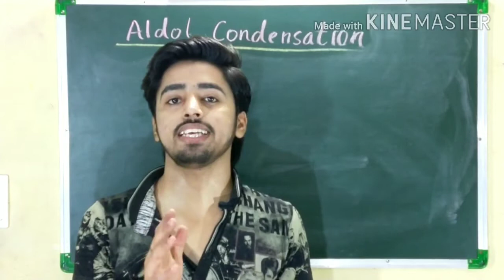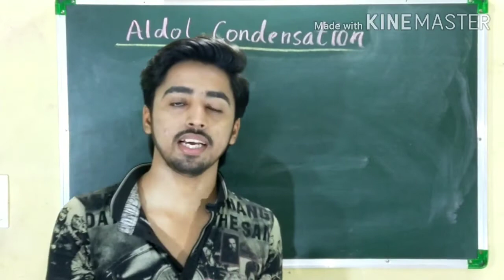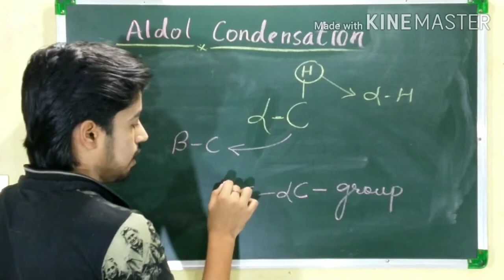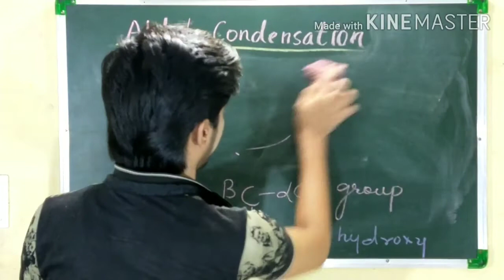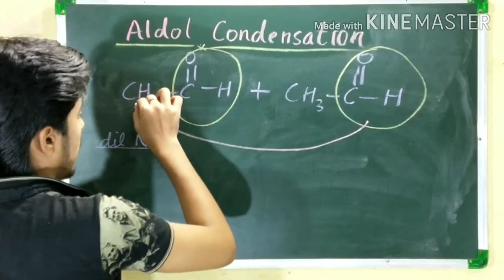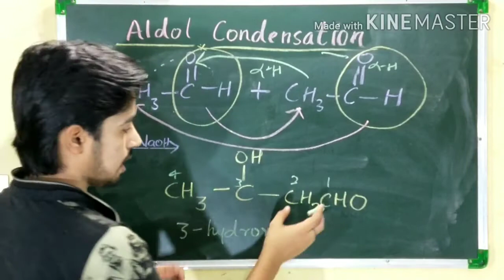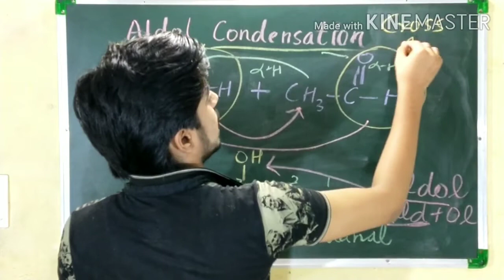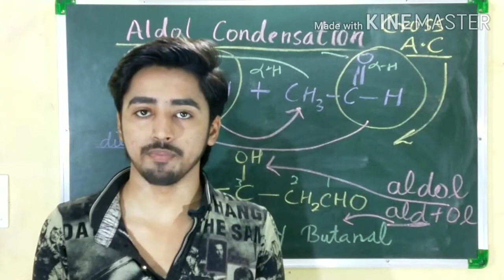Aldol condensation || full information || aldehyde & keton || beta hydroxy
In this video I tell you about what is aldol condensation
Full information of beta hydroxy